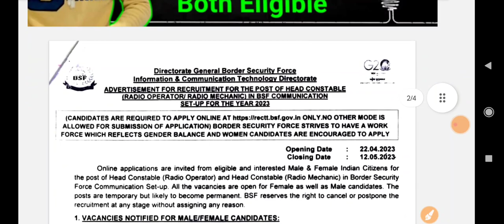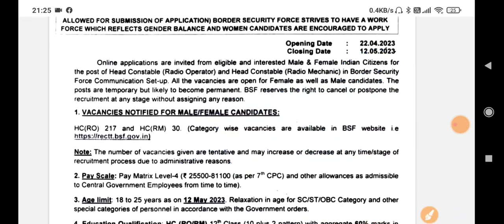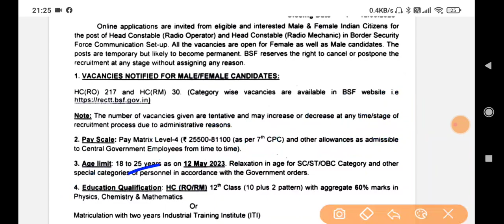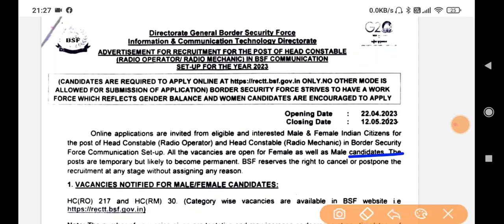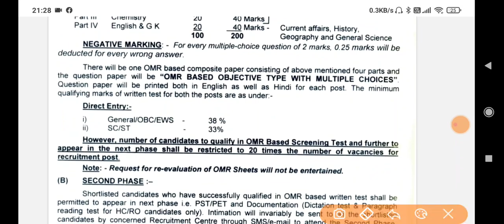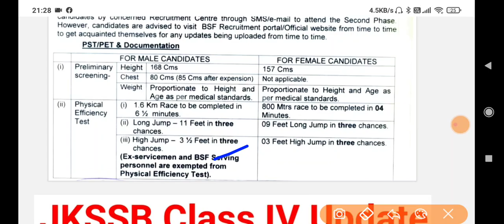Head Constable (Radio Operator & Radio Mechanic) Vacancies ~ Big Oppurtunity for 12th Pass 🔥🔥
Head Consable Recruitment 2023 Update🔥

Content of the Video :

1) April 2023 new job Update
2) Head constable Job Update
3) HCM (Radio mechanic & Radio operator)
4) 12th pass vacancies
5) 12th Pass jobs 2023
6) fresh jobs

april 2023 top jobs | Best jobs 2023 | Fresher Vacancies 2023 | Btech jobs 2023 | Mechanical Engineering Jobs 2023 | CRPF HCM Previous Year Paper | CRPF ASI Previous Year Paper |CRPF Head Constable Ministerial Previous Year Question Paper |CISF hc paper | CRPF HCM Preparation 2023